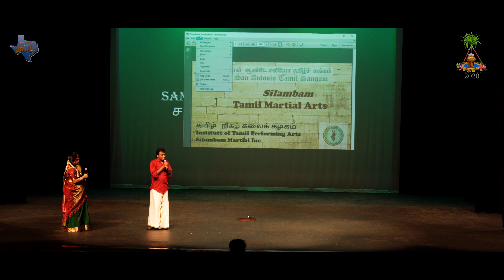Tamil Martial Arts - SATS Pongal 2020